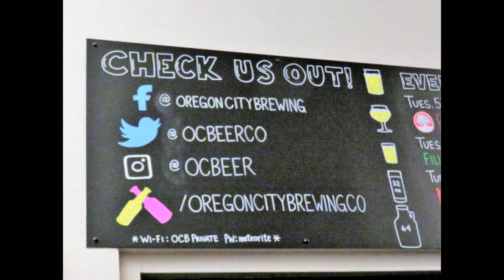Oregon City Brewing Company- Portland Oregon Micro Brewery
Oregon City Brewing Company Portland, Oregon Beer Homebrew Kit Oregon City Brewing Company has a great vibe, friendly staff, a wide variety of beers and food. Sample beers that are hop forward, kettle & barrel aged sours, and German traditional beers.  Enjoy your favorite beer with delicious sausages, brats, loaded fries, and more.  Oregon City Brewing Company is family friendly, with family style seating and a spacious patio.
 Visit Oregon City Brewery at 1401 Washington Street in Oregon City, Oregon.  Great food, great beer, great atmosphere.

★☆★ RECOMMENDED RESOURCES: ★☆★
Beer Homebrew Kit
Beer Glasses
Margarita Glasses